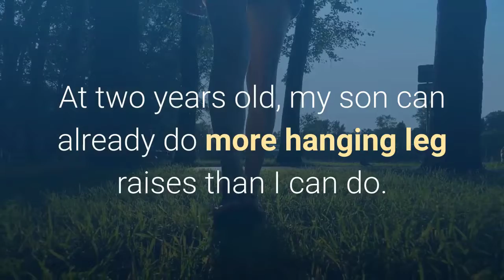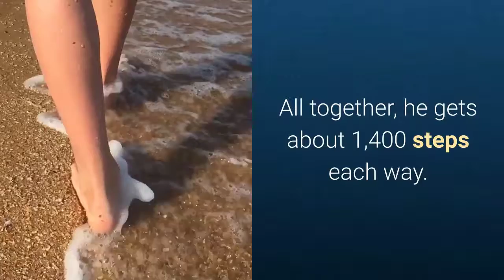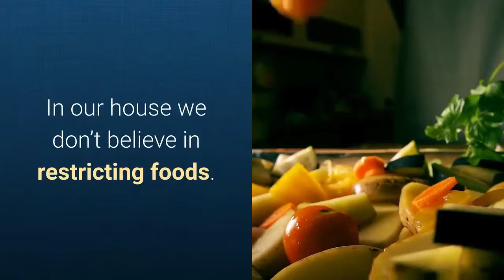3 Fun Ways To Get Your Kids Moving More And Eating Better | Ketogenic Diet | Keoto Diet